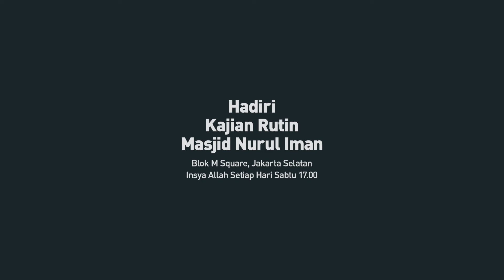HARUS PRAKTEK, GAK CUMA TEORI | Ustadz Muhammad Nuzul Dzikri -hafizhahullah-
Video pendek dari Kajian Tadzkiratus Saami' Wal Mutakallim Fii Adabil 'Alim Wal Muta'alim

180. "Tahukah Anda Apa Itu Ujub & Bahayanya?"